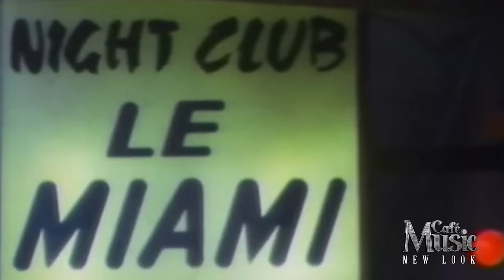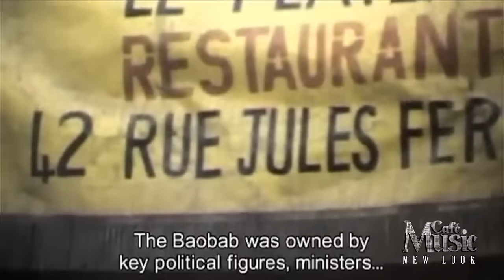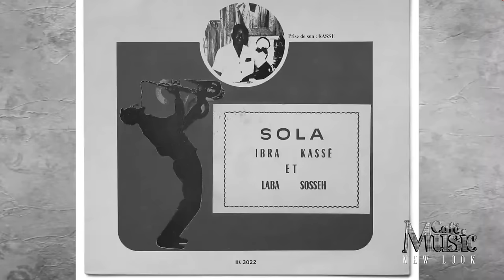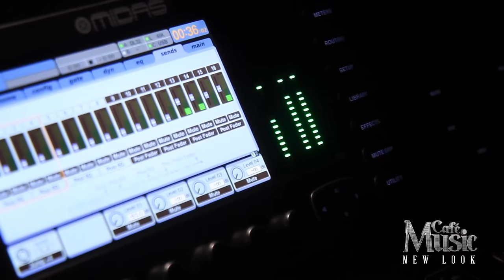Café Music - Pr: Babacar Fall - Invité: Orchestre Baobab - 23 Décembre 2023 - Partie 1